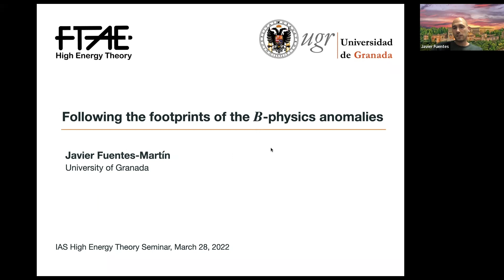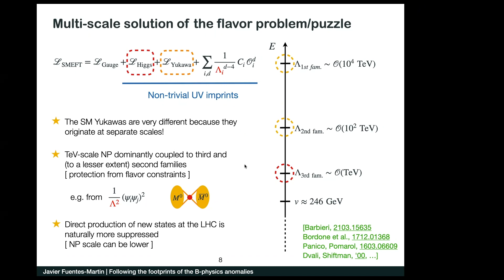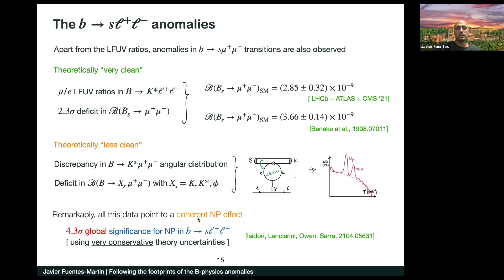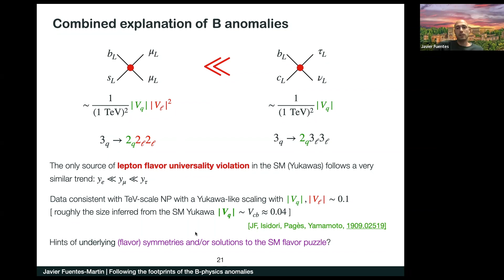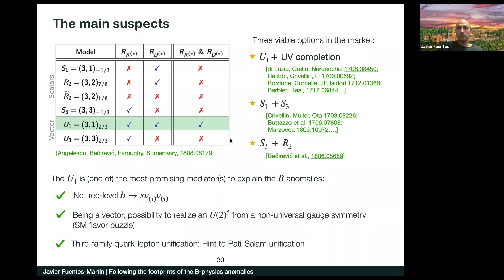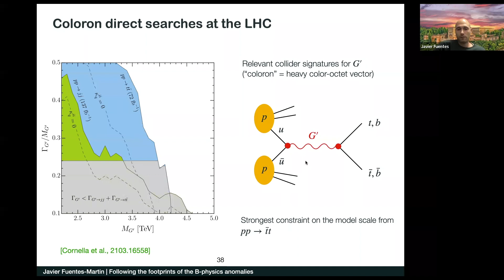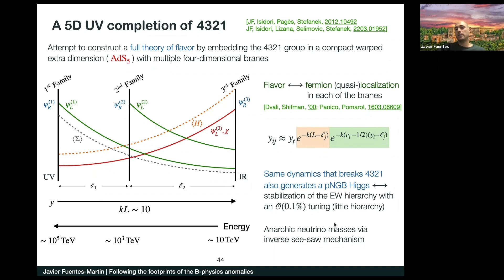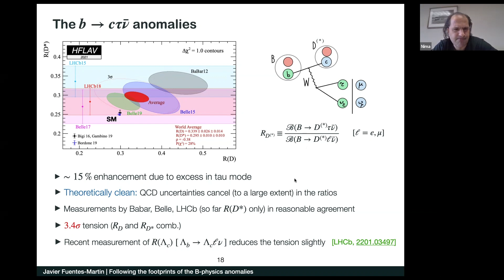Following the Footprints of the B-physics Anomalies - Javier Fuentes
Topic: Following the Footprints of the B-physics Anomalies
Speaker: Javier Fuentes
Date: March 28, 2022

Recent B-meson data show a reinforced set of deviations from the Standard Model predictions, pointing to violations of lepton flavor universality. I will critically review these data and discuss their theoretical interpretation, including their possible connection to the hierarchical pattern of fermions masses and mixing angles. To this end, I will first interpret the data following an effective field theory approach and later discuss possible UV completions. Complementary constraints and implications for direct searches at LHC will also be discussed.